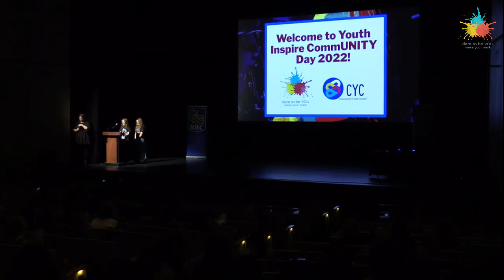DTBY's Youth Inspire CommUNITY Day 2022 - Our Community Youth Council's Closing Remarks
⭐ "Community Youth Council has given me the opportunity to project my voice upon a platform that highlights my leader within."

Listen to CYC's wonderful closing remarks on Youth Inspire Community Day.